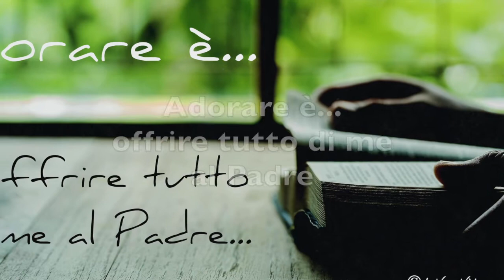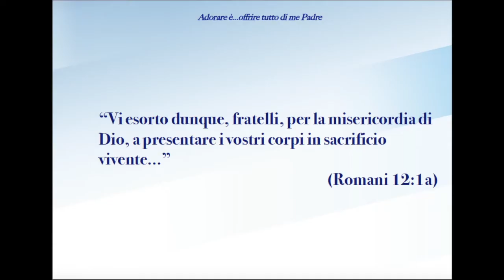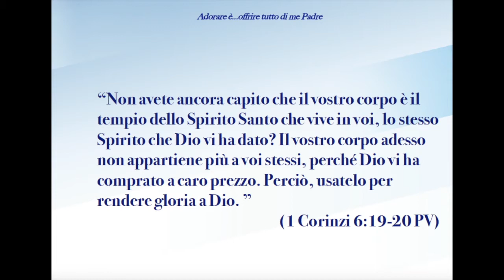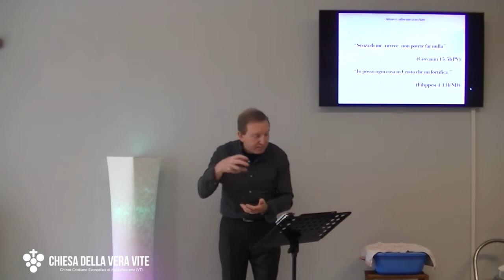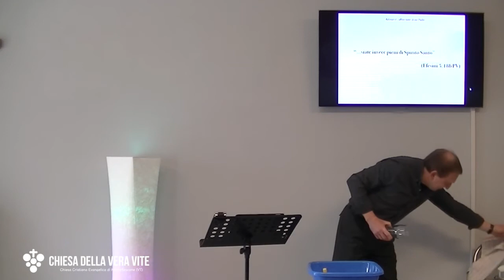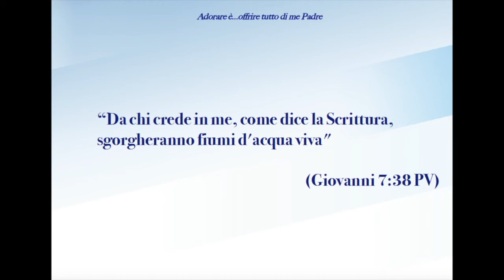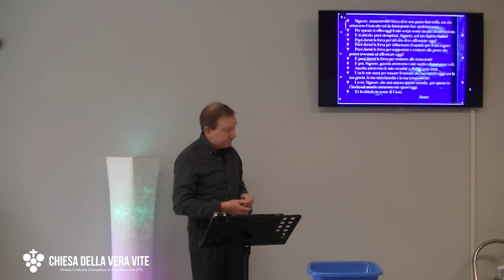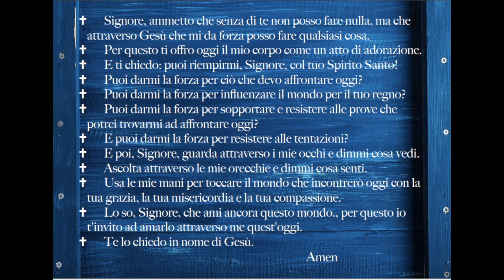Adorare è offrire tutto di me al Padre Predicazione evangelica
Adorare è anche offrire il mio corpo, la mia mente, tutto di me al Padre ed essere riempito del suo Spirito.

Brani Utilizzati:

“Vi esorto dunque, fratelli, per la misericordia di Dio, a presentare i vostri corpi in sacrificio vivente...” (Romani 12:1a)

“Non avete ancora capito che il vostro corpo è il tempio dello Spirito Santo che vive in voi, lo stesso Spirito che Dio vi ha dato? Il vostro corpo adesso non appartiene più a voi stessi, perché Dio vi ha comprato a caro prezzo. Perciò, usatelo per rendere gloria a Dio. ” ( 1 Corinzi 6:19-20 PV)

“Senza di me, invece, non potete far nulla” (Giovanni 15:5b PV)

“Io posso ogni cosa in Cristo che mi fortifica.” (Filippesi 4:13b ND)

“...siate invece pieni di Spirito Santo” (Efesini 5:18b PV)

“Non siate dediti all'alcool che ha conseguenze dannose; siate invece pieni di Spirito Santo”(Efesini 5:18a PV)

“Da chi crede in me, come dice la Scrittura, sgorgheranno fiumi d'acqua viva" (Giovanni 7:38 PV)